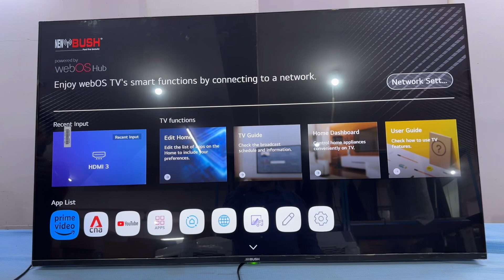How to Connect Wi-Fi WebOS led Tv